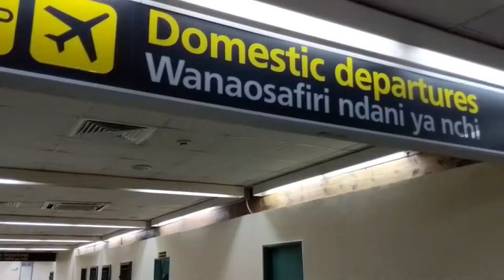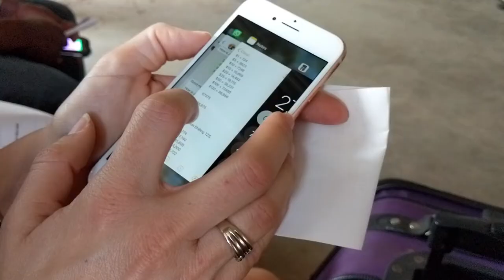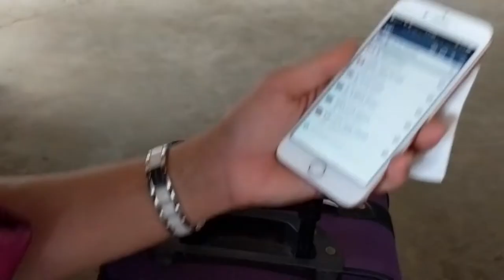Journey To Malawi - The Warm Heart of Africa | 90+ Countries with 3 Kids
Join us for our latest African adventure as we journey from Dar es Salaam Tanzania to Nkata Bay, Lake Malawi.

To get there required taxis, buses, a plane ride and border crossing on foot! We experienced little delays and were stuck at a border town with literally no restaurants. Find out how we managed to overcome a bunch of challenges along the way!

Living life while exploring and discovering 90+ countries around the world!

✩ Musica.ly: GrowingUpWB